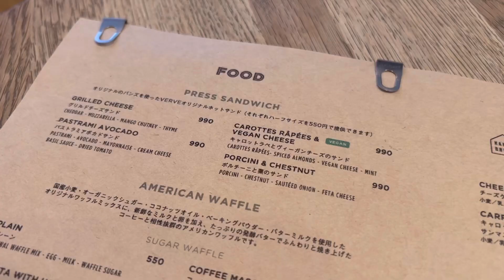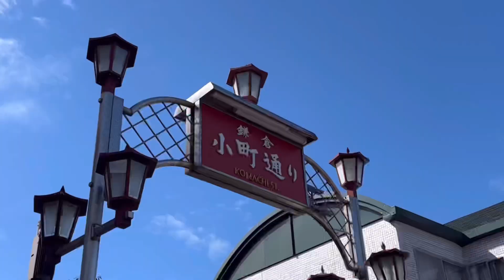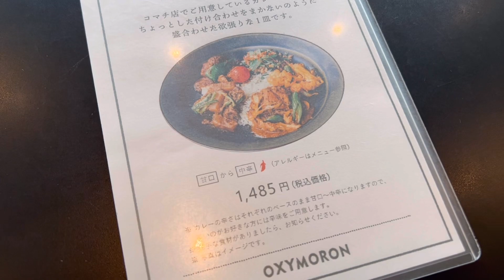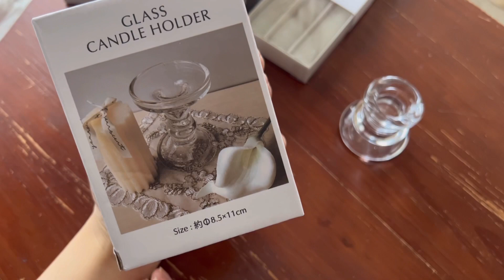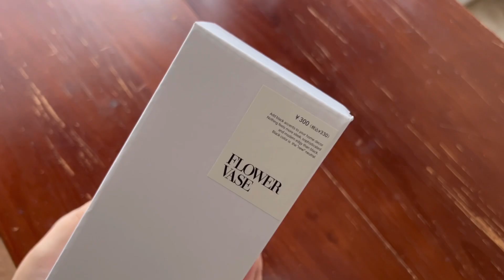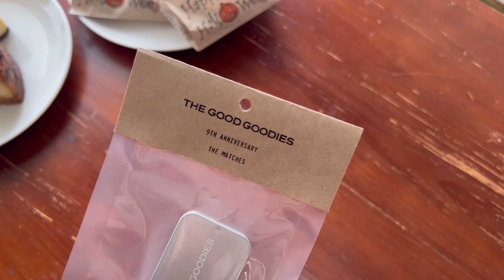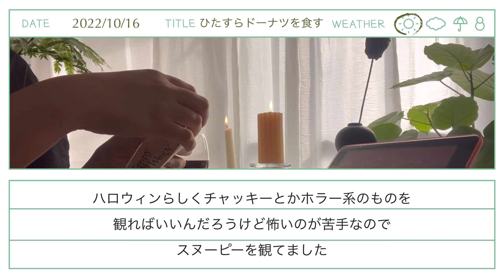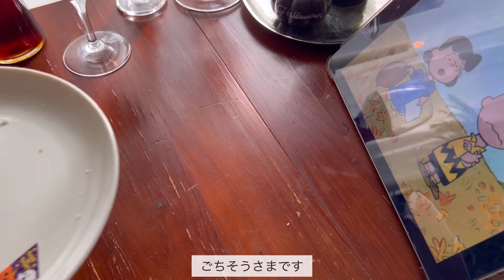お洒落ににハロウィンパーティーがしたい人生だった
少し早いけどハッピーハロウィン👻🖤
思い立って1人でパーティーを開催してみたものの
いつも通りただ食べるだけの動画になっております
おしゃれにハロウィンパーティーとかしたい人生だった、、